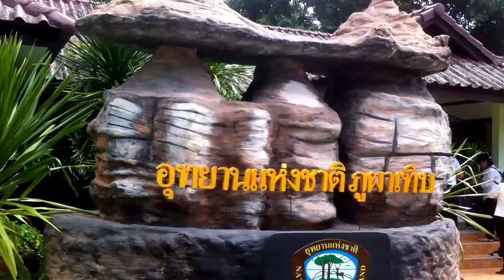เที่ยวชมอุทยานแห่งชาติ ภูผาเทิบ มุกดาหาร , Phu Pha Terb National Park in Mukdahan , Thailand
เที่ยวชมอุทยานแห่งชาติ ภูผาเทิบ มุกดาหาร , Phu Pha Terb National Park in  Mukdahan